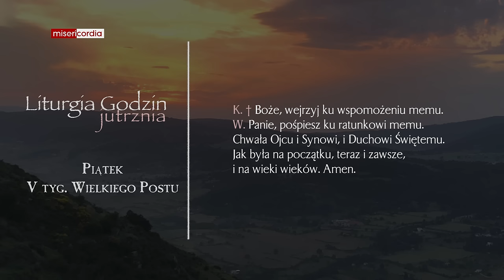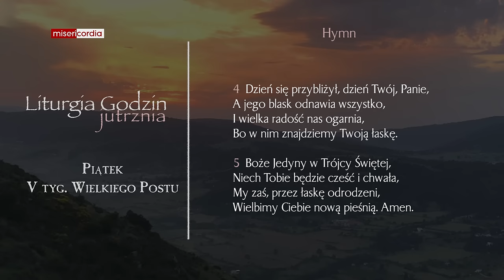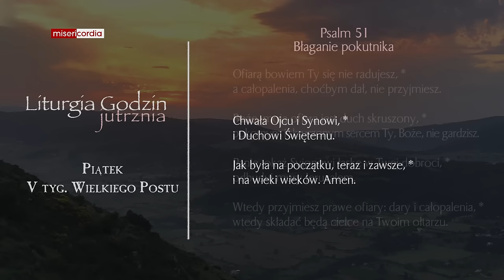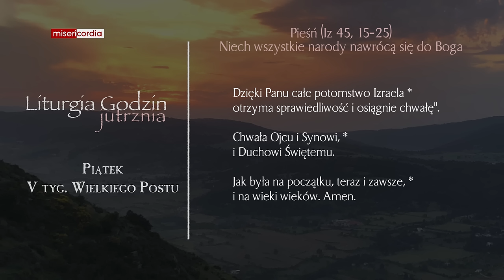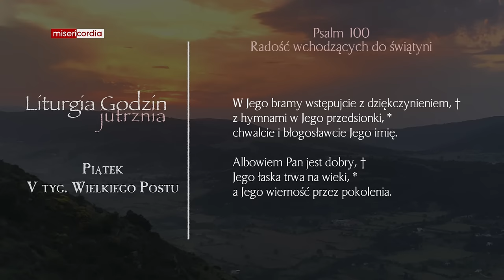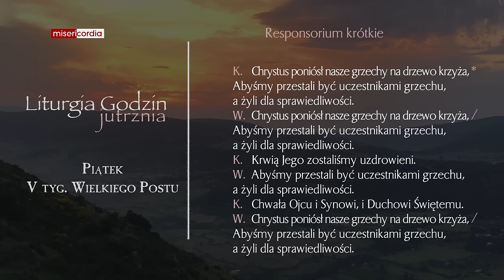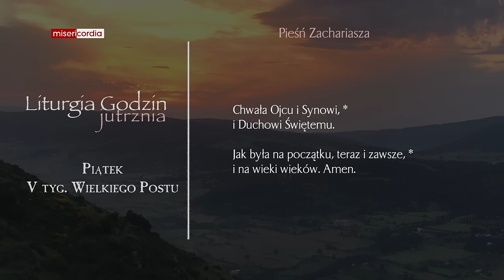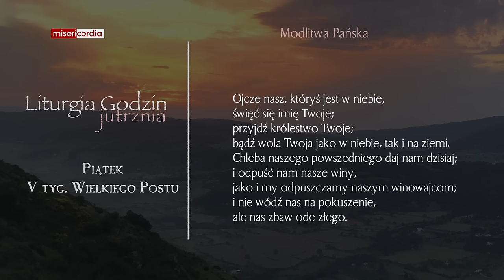Liturgia Godzin | Jutrznia | Piątek, V tyg. Wielkiego Postu